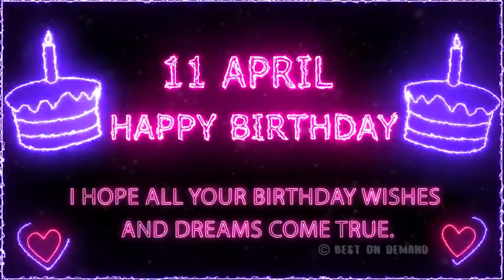11 April Special New Birthday Status Video, happy birthday wishes song, birthday msg quotes जन्मदिन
11 April Special New Birthday Status Video, happy birthday wishes song, birthday msg quotes जन्मदिन